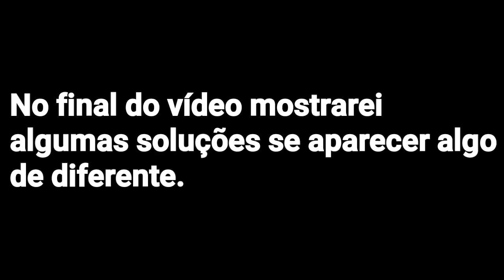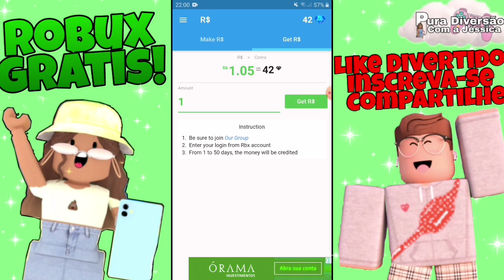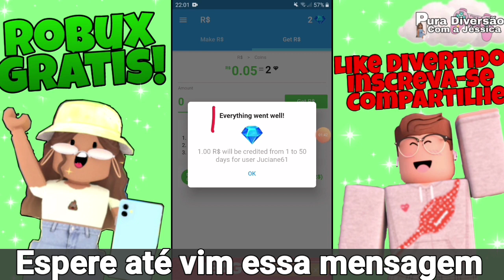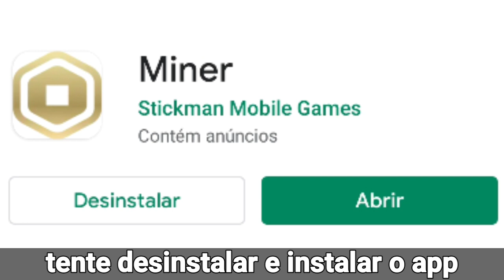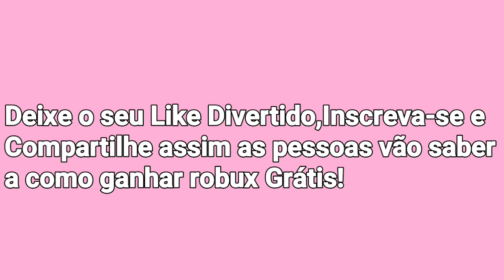Como ganhar Robux 🤑😱 (O APP FOI EXCLUÍDO)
Ooolá Galera!

🤑Hoje eu vou ensinar a como GANHAR ROBUX GRÁTIS!
Com um app!

Editado:
O APP FOI EXCLUÍDO DA PLAY STORE

⚠️Aviso⚠️
|Se fazer o mesmo vídeo deixe os créditos para mim|

🌈Mais informações sobre o vídeo:

🍁Apps que ultilizo para fazer a capa: PicsArt

🍁Apps que uso para editar o vídeo: PowerDirector

🍁App para Gravar a tela:Gravador de tela- Gravar tela, Filmar a tela.

🔔Como fazer Parte do canal?

2.000 Bora Chegar lá!